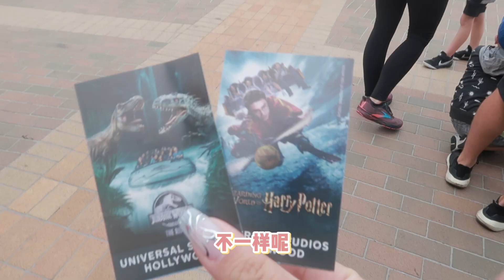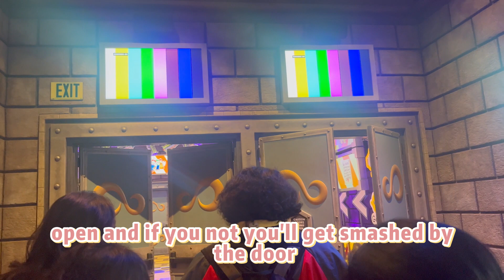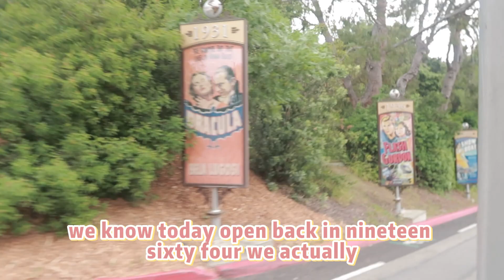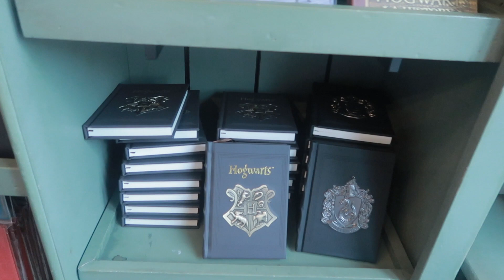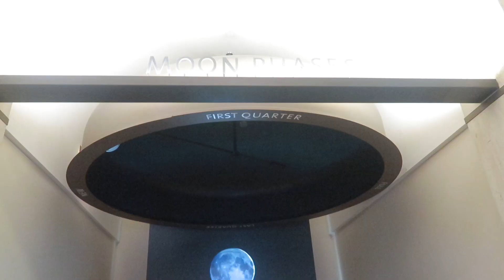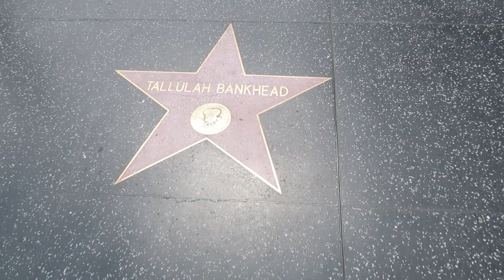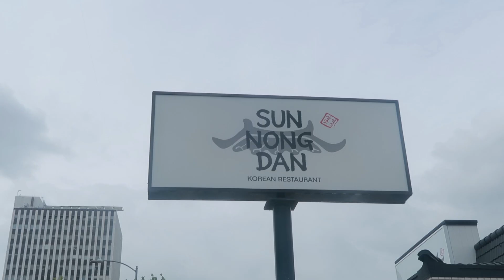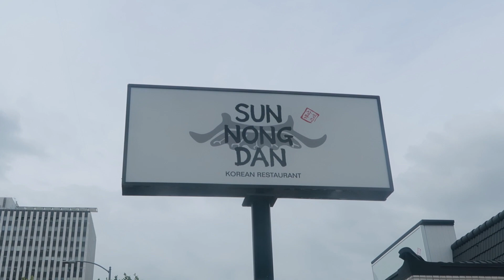洛杉矶环球影城vlog